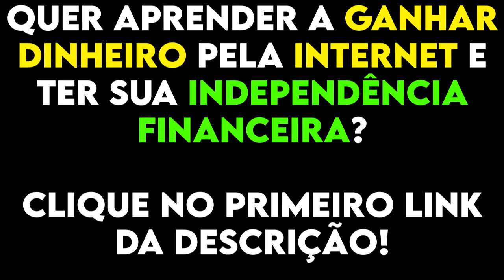COMO FOI ENCONTRAR O GABIGOL NO CASSINO CLANDESTINO? | Cortes Podcast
Alexandre Frota de Andrade, mais conhecido popularmente por Alexandre Frota é um ator, diretor, comediante, apresentador, empresário, modelo e político filiado ao Partido da Social Democracia Brasileira. Desde 2019 exerce o cargo de deputado federal por São Paulo.

Video Original 🎥:
ALEXANDRE FROTA - Flow Podcast #399

Esse é Canal De Cortes De Podcast, Aqui Você vai ver Melhores Cortes! (Flow Podcast, Podpah, Inteligencia Ltda e etc.) ✂️

By: @Gustavoo.gg